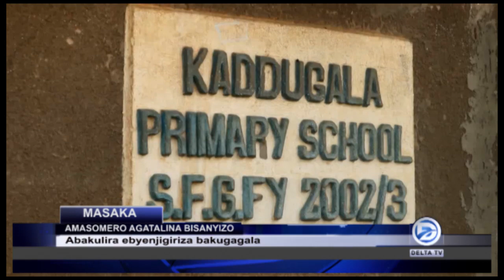ABAKULIRA EBYENJIGIRIZA BALABUDDE KUBYOKUMENYA ESSOMERO